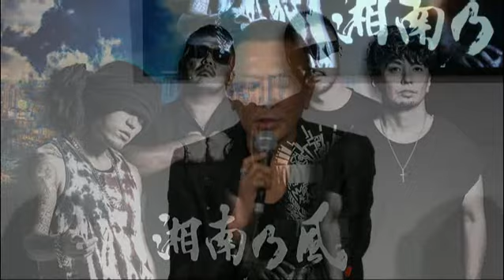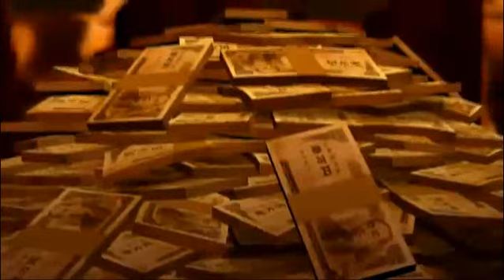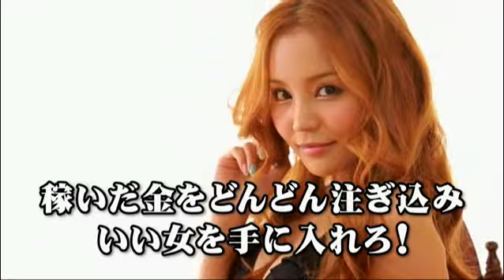Sega 【TGS2014】Part 3 セガスタジオからニコ生放送9 18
Sega on the Tokio Game Show 2014